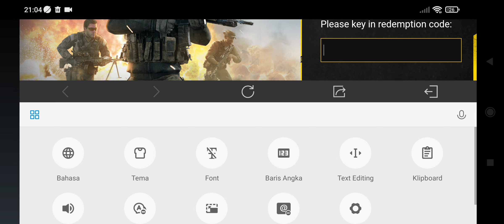New Redeem Code.Claim It Now!